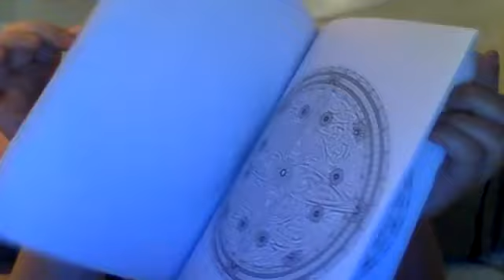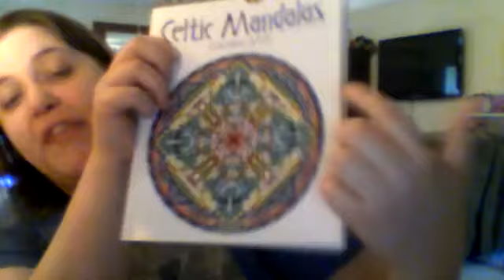Dover Publications Coloring Books Review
Open me!

I received a press sample of products feature and, in some cases monetary compensation in exchange for this post. All opinions are my own and not influenced by compensation.